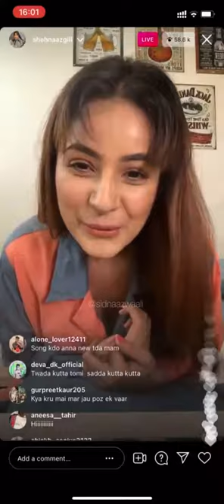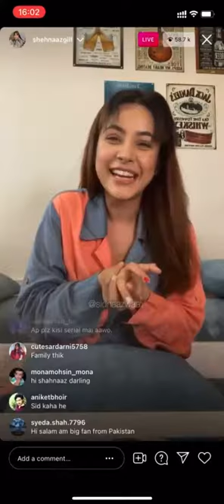Shehnaaz Gill Instagram Live || Part 2